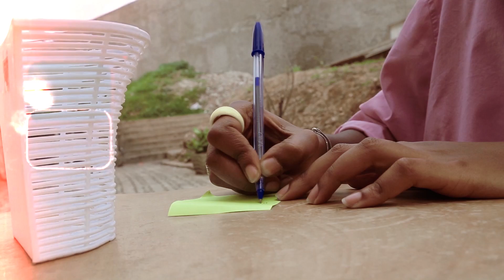QPC : Umutumire ni Kellyna yaririmvye